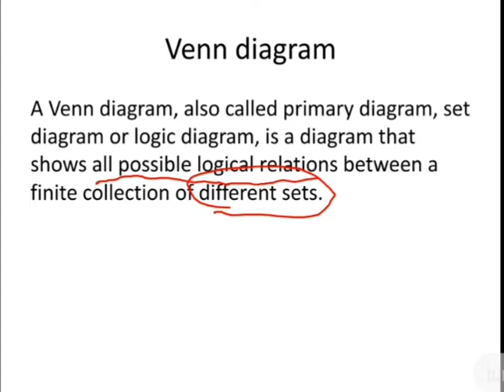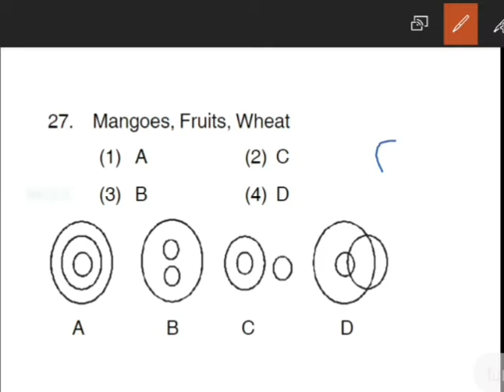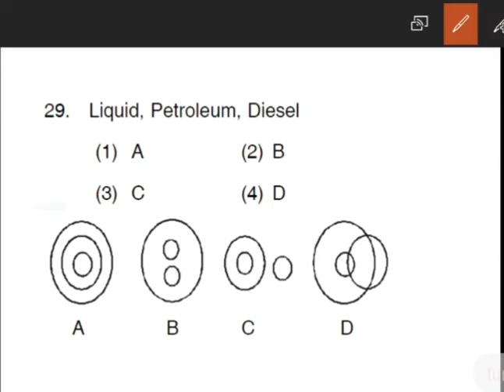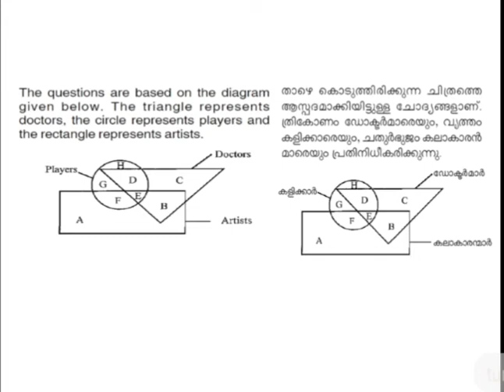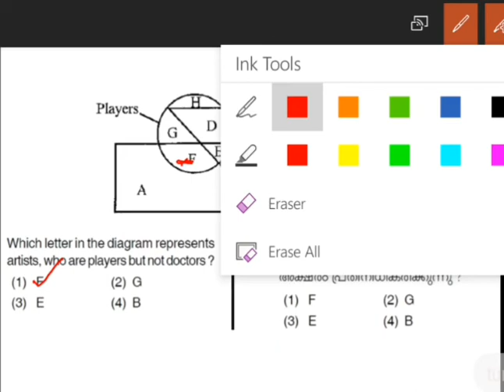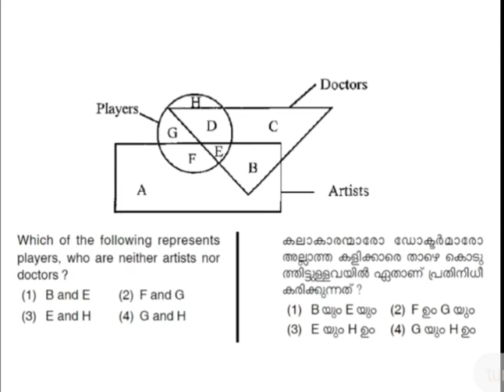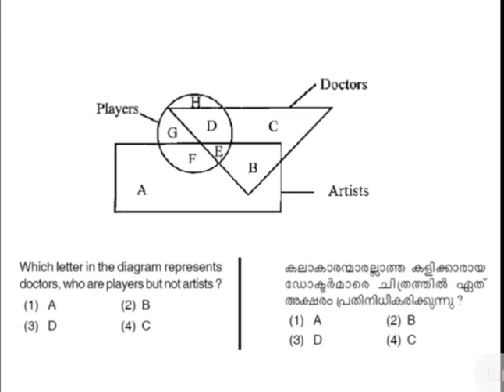NMMS MAT CLASS MALAYALAM | NMMS EXAM 2020 | MENTAL ABILITY TEST TRICKS | MAT-ൽ ഫുൾ മാർക്ക് നേടാം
NMMS MAT CLASS MALAYALAM